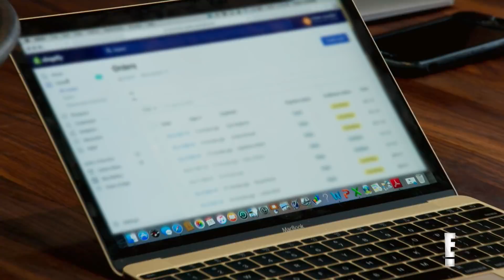Kristin Cavallari Gets Pissed Over Online Order Snafu | Very Cavallari | E!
The Uncommon James team drops the ball on shipping their home goods! See Kristin vent to husband Jay Cutler on "Very Cavallari".

Catch Up on Very Cavallari on E!

About Very Cavallari:
“Very Cavallari” is a new docu-series starring celebrity entrepreneur and reality superstar, Kristin Cavallari. With her new home base in Nashville, the series will follow Kristin’s life as a businesswoman launching her flagship store, Uncommon James, and wife to her husband, former NFL player, Jay Cutler. Between her family and her young, sexy staff, Kristin’s life is more busy and entertaining than ever under the new skyline of Music City.

Very Cavallari. Stream now on Peacock.